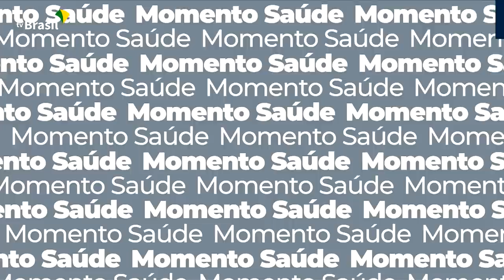Brasil em Dia - 20 de setembro de 2021